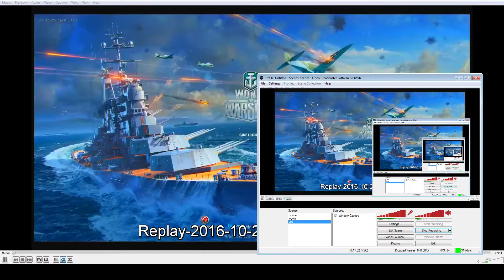World of Warships. Halloween special. Rasputin dies.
This is the best I've ever done in the Halloween escort map.  Congrats to those who have made it.